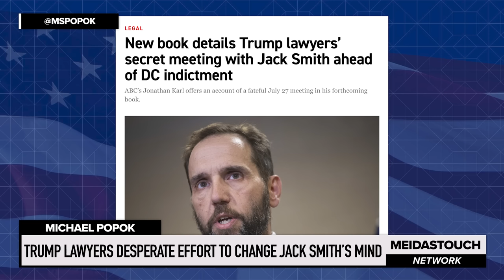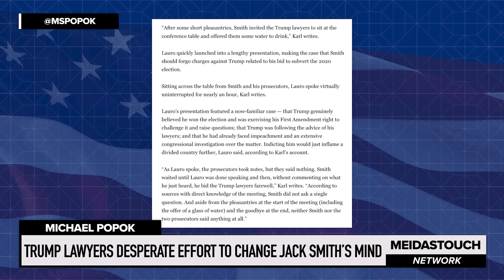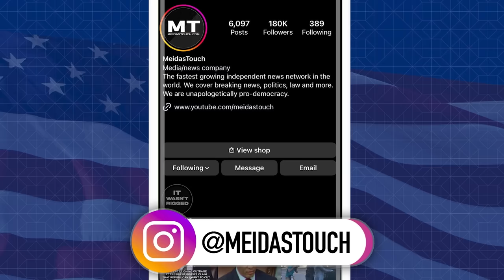Trump Lawyers BEGGED Jack Smith For Mercy in SECRET MEETING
Special Counsel Jack Smith was cold as ice when he met with Trump’s lawyers just before the Department of Justice dropped two separate indictments on Trump. Michael Popok of Legal AF who’s been in rooms with the DOJ like this before, comments on the new reporting in which the prosecutors  let Trump’s lawyers keep talking for an hour uninterrupted , took notes, and then minds unchanged, just showed them the door.